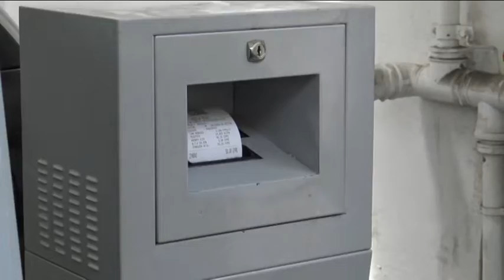Βόλος: Eκτόξευση τιμών καυσίμων και στη Μαγνησία αίτημα προς την κυβέρνηση για μείωση τιμών